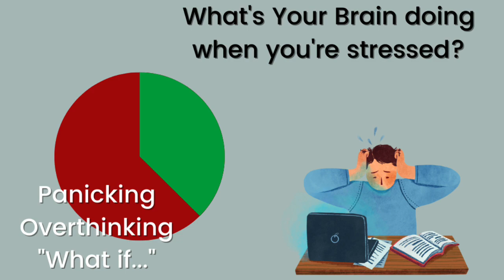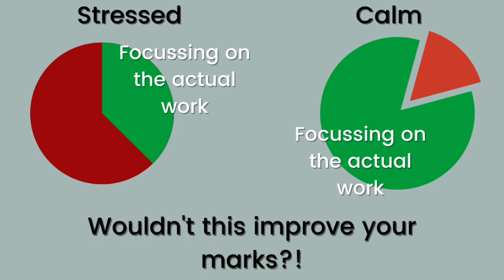Will calming down improve your accounting exam marks?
"I need to study more of the topic..." - This is the main thing I hear from students when we talk about subjects they're studying...
I want to talk about the impact of stress management ON your study sessions and your final exam marks!